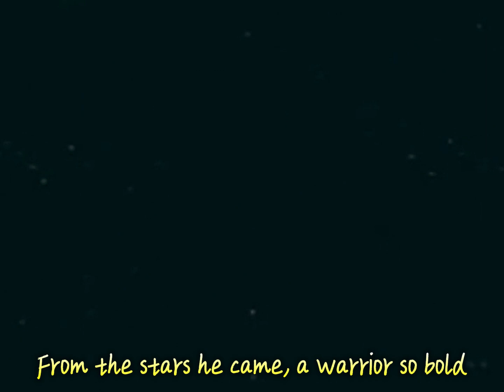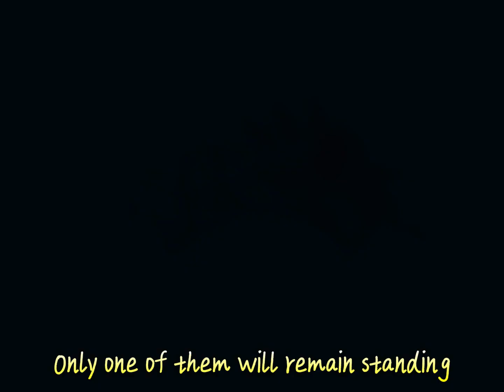The Warrior and The WolfWrath - Kirby Right Back At Ya Fan Song (AI)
This song was entirely created with AI. Please never use AI for commercial purposes. I only use it for fun personnal things such as this theme song for Foxa's fanfiction in Kirby Right Back At Ya universe. It's mostly for myself and my friends.

I used Suno AI.

Lyrics:

[Verse 1]
From the stars he came, a warrior so bold
Meta Knight, his sword shines like gold
Fighting for honor, with courage untamed
In a battle so fierce, his legacy named

[Verse 2]
Through the galaxies he soared
Forging a legend, his fate explored
Encountering WolfWrath, the fire beast
Their clash of power, never to cease

[Bridge]
In the shadows of the night (of the night)
A fire monster with all his might (all his might)
WolfWrath, the beast so fierce (beast so fierce)
Bringing chaos, spreading fear (spreading fear)

[Chorus]
Meta Knight, the star warrior of might
(glowing sword)
Facing WolfWrath in an epic fight
(fangs and claws)
Their clash reverberates through the night
(glowing sword)
As they stand against each other, ready to unite
(fangs and claws)

[Uplifting Solo]

[Verse 3]
With a swing of his sword, Meta Knight takes a stance
Against the fiery foe, he prepares for the dance
Their battle rages on, in a fierce display
A cosmic duel of power, in the starry array

[Verse 4]
With blades clashing in the night
Their strength tested, in the moonlight
Fighting for the second time
A battle of wills, a battle so prime (so prime)

[Chorus]
(glowing sword)
(fangs and claws)
(glowing sword)
As they stand against each other, ready to fight
(fangs and claws)

[Outro]
Only one of them will remain standing